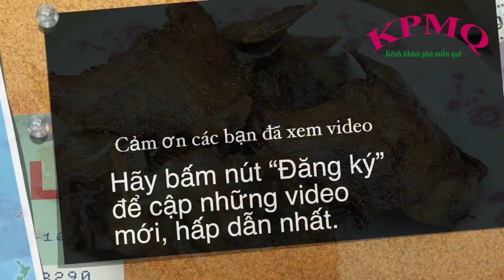Mê mẩn với món khô chuột 1 nắng chiên giòn- Tin tức mới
Cần chi cá lóc cá trê
Thịt chuột 1 nắng nhậu mê hơn nhiều...
Cây nhà lá vườn đây, đặc sản miền tây sông nước thịt chuột đồng.  Thịt chuột từ lâu đã trở thành món ăn quen thuộc, được chế biến bằng nhiều cách khác nhau. Tuy nhiên, thịt chuột được tẩm ướp gia vị làm khô, chỉ phơi ráo qua 1 nắng, đem chiên hoặc nướng thì còn gì bằng. Món này dùng để nhâm nhi vài ly bia hoặc rượu đế đều ngất ngây nhé...